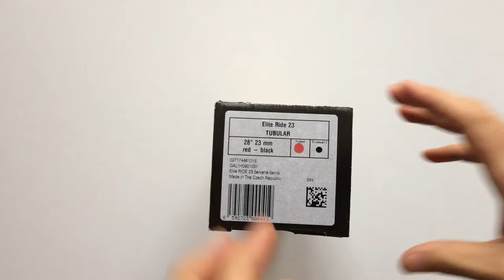TUFO Elite Ride Szingó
Szuper defektálló és gyors verseny szingó a cseh Tufotól fekete, piros és bézs színben.